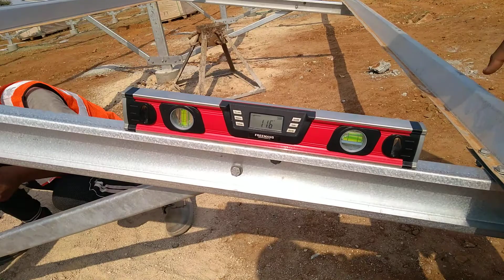HOW TO CHECK TILT ANGLE OF MMS WITH DIGITAL SPIRIT LEVEL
HOW TO CHECK TILT ANGLE OF PHOTO VOLTAIC (PV) MODULE MOUNTING STRUCTURE (MMS) WITH DIGITAL SPIRIT LEVEL